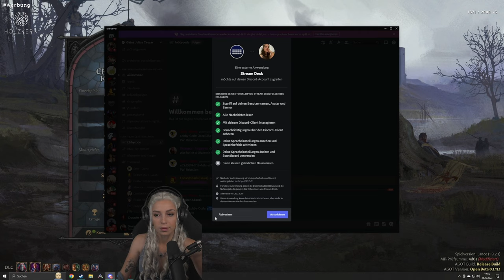Der KAMPF um meine ZUKUNFT | Tag 2 #1 | GAME OF COURTS: Battle of Westeros | Haus Targaryen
Dieses Video ist der erste Teil des zweiten Tages.

Zusammen mit @GaiusJuliusCaesarYT , @StrategieEcke , @Copeylius , @Steinwallen , @radlerauge , @Rino_Twitch und @RangerArea haben wir crusaderkings3 mit dem Game of Thrones Mod gespielt.
Dieses Event, welches sich über 2 Tage erstreckt hat, wird in vier Videos geteilt und nach für nach hier erscheinen :)

Zur groben Orientierung habt ihr hier ein paar Timestamps:
00:00:00 Start Tag 2: weiteres Vorgehen
00:04:27 Pias Gedanken
00:05:32 Turnier beendet
00:05:56 Gespräche Martell
00:09:19 Zurück im Thronsaal
00:10:45 Gespräch vor dem Trial by Combat
00:11:57 Der Kampf beginnt
00:16:37 Das Urteil
00:20:05 Münzwurf für Aegon
00:20:47 Wer kommt auf den Thron
00:28:42 OOC und Umsetzung des RP
00:33:07 Probleme mit dem Tod
00:34:08 Pias Gedanken
00:34:50 Münzwurf Rhaenys
00:37:57 Immernoch nicht Tot
00:38:35 Die Lösung
00:38:56 Ornung nach Eingriff
00:39:50 Versammlung
00:51:23 OOC
00:52:27 Gespräche Tyrell
00:55:02 Die Dornen treffen dazu
00:56:57 OOC ein Plan geht auf
00:57:27 RP geht weiter
00:58:36 OOC Eilmeldung: Maurice hat Probleme
00:59:09 RP Erklärung
01:04:26 OOC
01:06:23 RP
01:09:56 Pias Gedanken
01:10:49 Zurück zum Krieg
01:12:33 Der Griff nach der Macht
01:13:01 Zurück im Thronsaal
01:14:06 Pias Ansprache
01:16:33 Rebellion
01:18:13 Der Falsche Befehlshaber
01:19:01 RP geht weiter
01:19:25 Probleme mit der Königin
01:22:17 Pläne schmieden
01:24:21 Gespräch Arryn
01:30:09 OOC Pia sucht eine neue Frau
01:30:54 OOC Glauben
01:33:36 RP

1x im Monat kommt Samstag das „Best Of“ des Monats. Das schauen wir uns immer Live im Stream auf Twitch an, weil Tarek (mein Cutter) mich monatlich damit überrascht, welche Clips da drinnen laden!